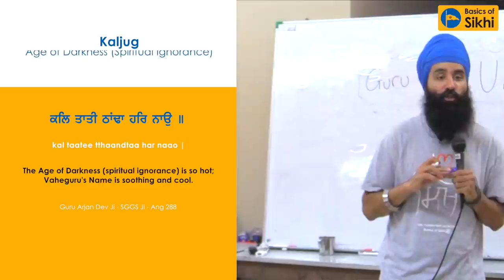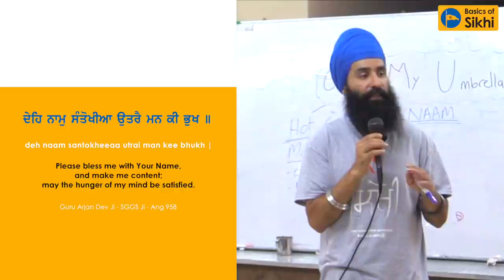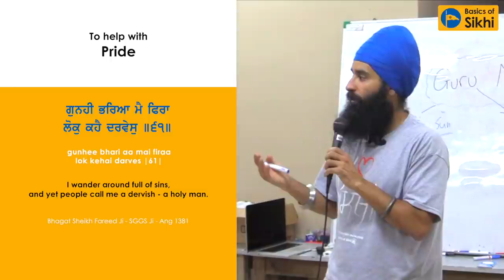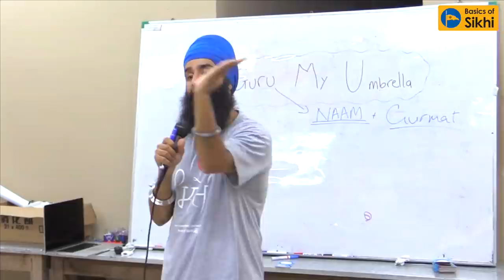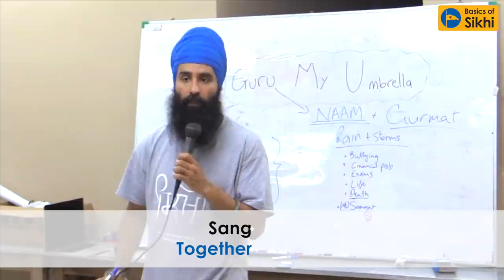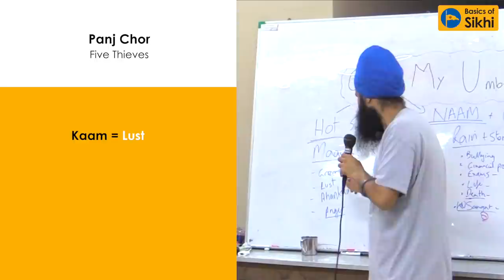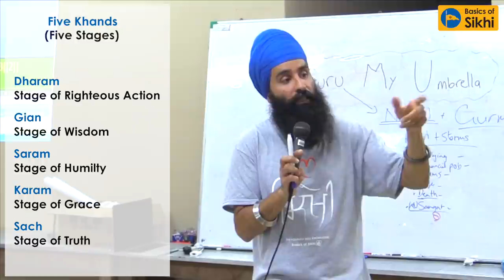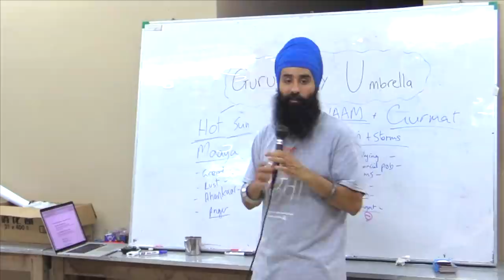Guru, My Umbrella by Jagraj Singh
An amazing MUST WATCH talk on how Guru Ji is like an umbrella, shielding us from that which stops us from connecting to Vaheguru (God). From anger to lust, Jagraj Singh explains how Gurbani (Guru’s words) is there to help us through our daily battles.

Recorded in Malaysia, May 2015.